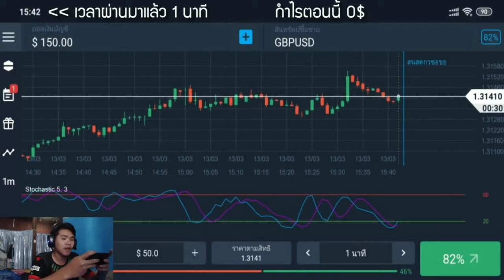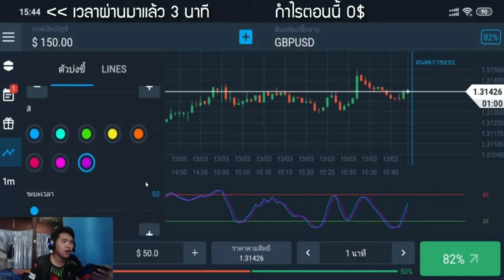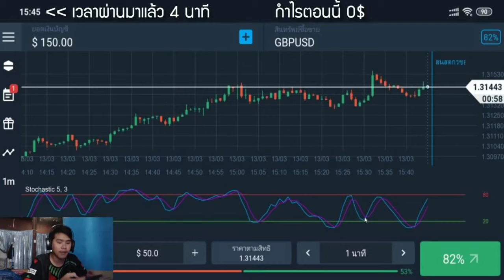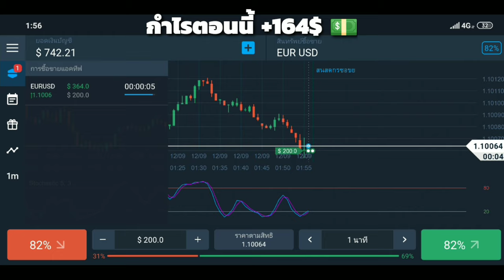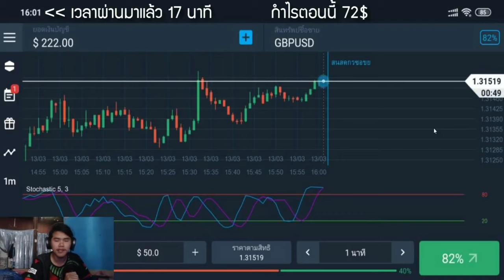สอนหาเงินออนไลน์ 10,000 บาท ใน 1 วัน!! (ทำใหู้!) - สมัครฟรี! ได้เงินจริง100%